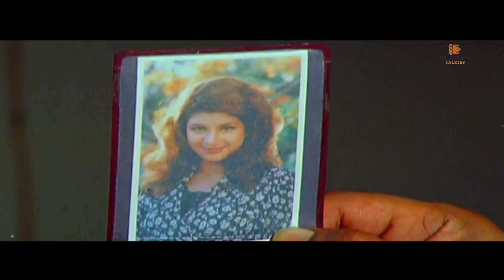Brahmi & Sudhakar Telugu Comedy Scenes.